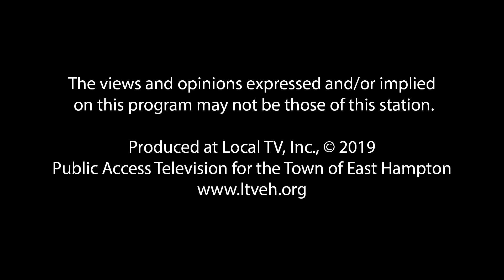Environment Long Island with guest Caroline Zenk- May 7th, 2019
In this episode of "Environment Long Island" host Karl Grossman speaks with environmental attorney Carolyn Zenk to discuss her background and environmental advocacy. They discuss "The Hills" a proposed housing project and golf course in East Quogue.

Here are some Highlights:
🌿 Environmental Activism to Legal Advocacy: Carolyn's passion for the environment led her from early activism with the Group for the East End to pursuing law, specializing in Ocean and Coastal Law, and Environmental and Natural Resources Law.

🏡 The Hills Controversy:  Positioned atop what Carolyn calls the "water hill" of the East End, the project threatened the local water supply with the proposed use of numerous pesticides for a private golf course. This case highlights the challenges of balancing development and environmental preservation.

💧 Water Quality and Zoning Laws: The conversation explores the intricacies of zoning laws, particularly the Planned Development District (PDD), and their implications for Environmental Conservation. Carolyn criticizes decisions that undermine the original intent of these laws, emphasizing the importance of maintaining natural landscapes to protect water quality.

📜 Legal and Community Responses: Following a controversial approval by the Southampton Zoning Board of Appeals, environmental groups sued, arguing the decision was irrational.

🚰 Broader Environmental Threats: Beyond "The Hills," Carolyn points to overarching concerns about drinking water quality and the degradation of natural resources. She stresses the need for a shift towards non-degradation policies and more sustainable development practices.